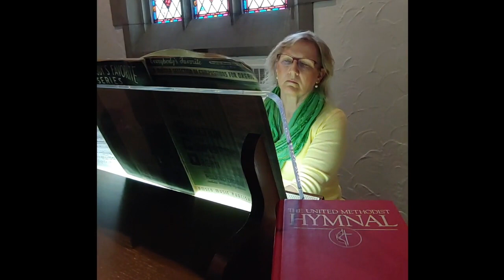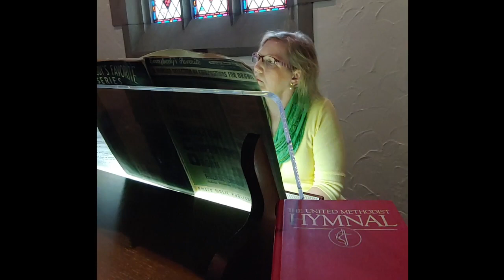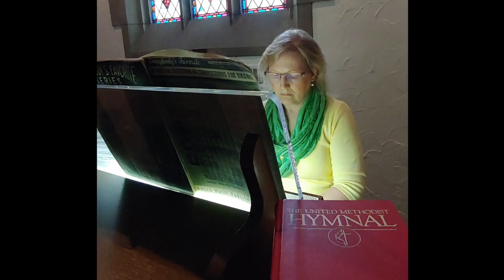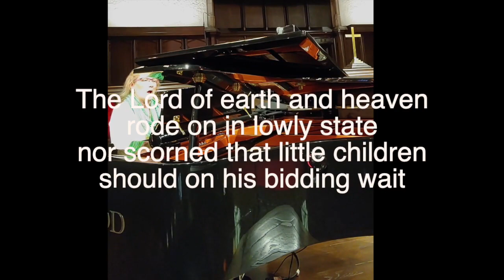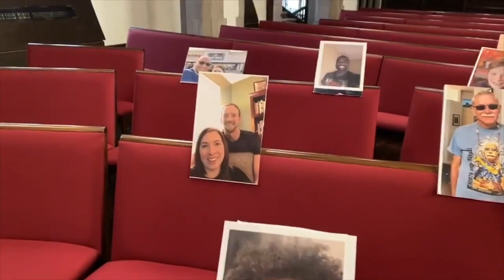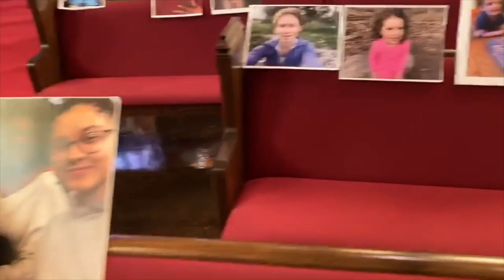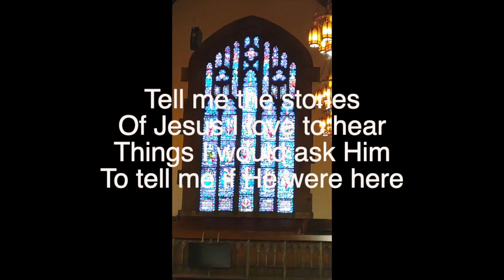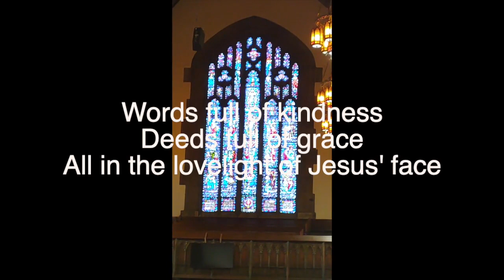Palm Sunday 2020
Broadway United Methodist Church

Worship Leaders:
Rev. Michael Mather, Rev. Alicia Baker

Musicians:
Vickie Daniel, Elaine Dillahunt, Gisele Dollinger, Dave Frauman, Tammy Good, Hope Tribble

Reader:
Chris Simon

LCC:
Mike Schaefer, Andy Grigley, Kayla Goodfellow

Tech/AV:
Jim Fore